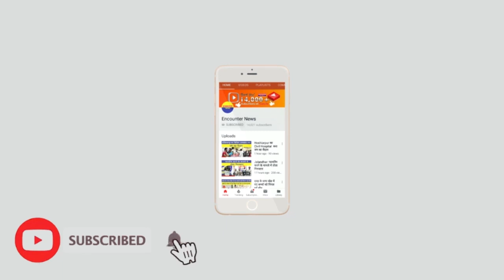DSP दविंदर सिंह के रिश्तेदारों के घर पर सुरक्षा एजेंसियों की रेड, आर्मी बेस मैप सहित कैश बरामद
Encounter News